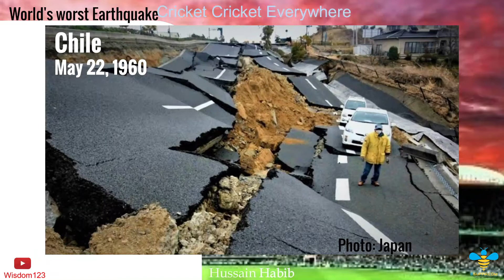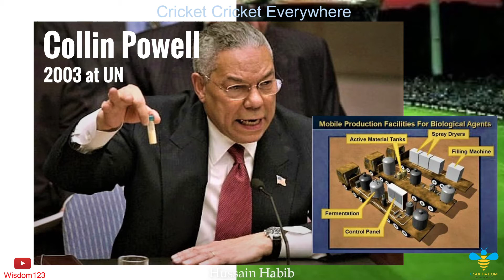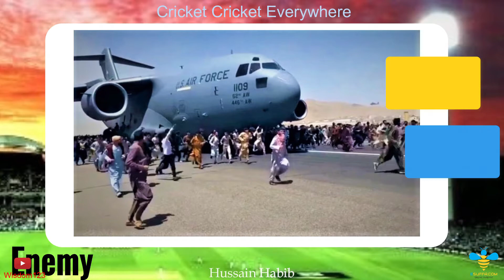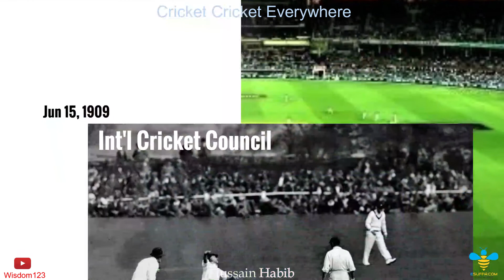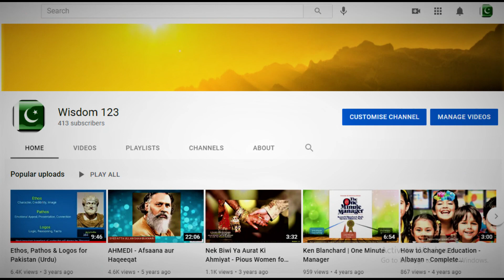Cricket Cricket Everywhere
نیوزی لینڈ، انگلینڈ نے بھی پاکستان کا دورہ منسوخ کر دیا،
کیایہ پاکستان کےلئے ایک مصیبت ہے ؟
پاکستان اور کرکٹ پر ایک مختلف سوچ کی ویڈیو